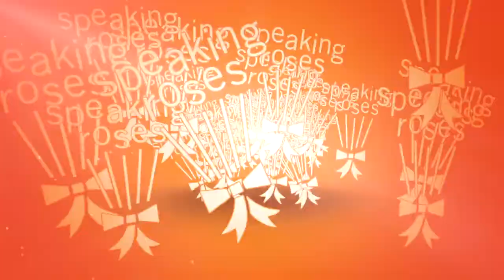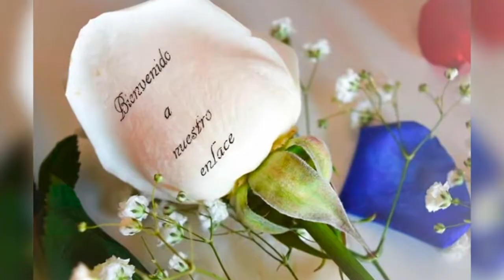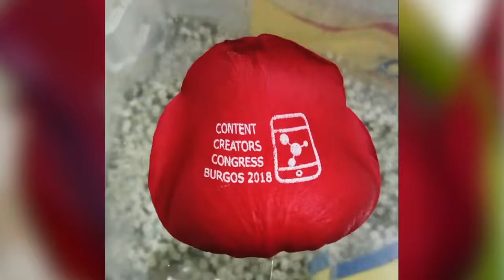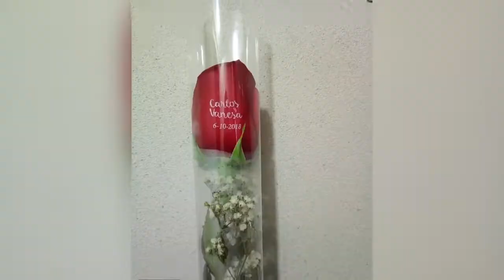Jose Manuel Calle - Licenciado en España desde 2017